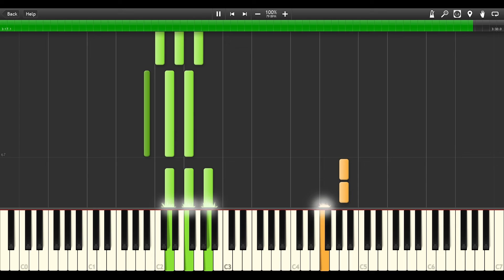Childish Gambino - Redbone - EASY PIANO TUTORIAL